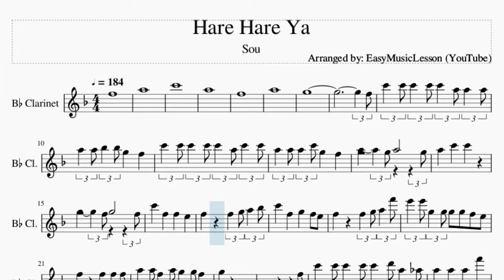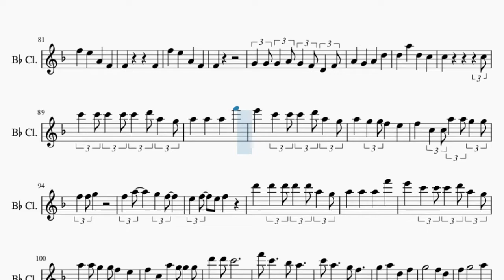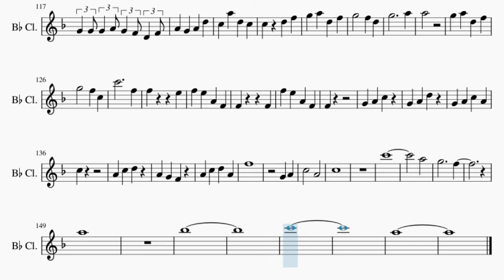Clarinet Sheet Music: How to play Hare Hare Ya by Sou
Comment and let us know how the videos have helped you. It keeps us going! :)Here is a sheet music/tab video on the song Hare Hare Ya by Sou on the clarinet. A clarinet sheet music arrangement which is transposed to notes that are easily played by clarinet, for the song Hare Hare Ya by Sou.

EasyMusicLesson teaches you to play the your favorite instrument, through well-arranged sheet music so that you too can learn how to play Hare Hare Ya by Sou on the clarinet as fast as you can. A clarinet sheet music with backing tracks to help your play the song better.

Chords of Clarinet arrangement:
C Min   G Min   Ab Maj   Bb Maj   C Min   G Min   Ab Maj   Bb Maj
C Min   G Min   Ab Maj   Bb Maj   Ab Maj   Bb Maj   Eb Maj
C Min   Ab Maj   Bb Maj   Eb Maj   C Min   Ab Maj   Bb Maj
Eb Maj   C Min   Ab Maj   Bb Maj   Eb Maj   C Min   Ab Maj
Bb Maj   Ab Maj   Bb Maj   Ab Maj   Bb Maj   Ab Maj   Bb Maj
Ab Maj   Bb Maj   Eb Maj   C Min   Ab Maj   Bb Maj   C Min
C Min   C Min   Ab Maj   Bb Maj   C Min   C Min   Ab Maj   Bb Maj
Eb Maj   C Min   Ab Maj   G Maj   Gb Maj   F Maj   Ab Maj   Bb Maj
Ab Maj   Bb Maj   G Min   Eb Maj   Ab Maj   Bb Maj

Melody notes of Clarinet:
F5
A5
C6
A5
F5
A5
G5
F5
C6 C6 C6 C6 C6 A5 A5 A5
A5 A5 Bb5 Bb5 G5 F5
C6 C6 C6 C6 C6 A5 C6 C6
A5 A5 A5 C6 G5 F5
F5 F5 G5 A5 Bb5
C6 F5 G5 F5 E5
F5 F5 G5 A5 F6
E6 E6 G5 G5 G5 G5 F5 E5
F5 F5 F5 F5
A5 A5 F5 A5 G5 G5 F5
G5
F5
C6 C6 C6 C6 C6 D6 A5 Ab5
A5 A5 A5 F6
E6 C6 C6 C6 C6 A5
A5 A5 G5 F5 E5
F5 C5 C5 A5 G5 G5 G5
F5 G5
D6 D6 D6 D6 D6 A5 G5
E6 C6 C6 C6 C6 A5 G5
A5 A5 G5 G5 F5 E5
F5 C5 A5 G5 G5 G5
C6 A5   G5 F5 E5
F5
G5   F5
E5 F5   G5
D6   A5
G5   F5
G5 F5
F5 G5 A5 E5
F5   F5
F5 A5 C6 E5
F5   F5
F5   F5
F5   F5
G5     A5
A5
G5     F5
F5   E5
F5 E5 A4 F4
F4   F4
F4
A5
G5     F5
F5   E5
F4   F4
F4
G4 G4 G4 A4 G4 F4 D4 F4
A4 G4 A4 D5
D5 A5 D5 C5
C5     C5
C6 C6 C6 C6 C6 D6 A5 G5
E6 C6 C6 C6 D6 A5 G5
A5 G5 G5 F5 E5
F5 C5 C5 A5 A5 G5 G5
A5
G5     F5
F5   E5
F4   F4
F4
C5 A5 D5 C5
G5     A5
A5
C6     F5
F5   E5
F4   F4
F4
C5
A4 C5 D5 A4
F5
G4 A4
C5   A4
C5
C6
A5
G5     F5
A5
Bb5
C6
A5